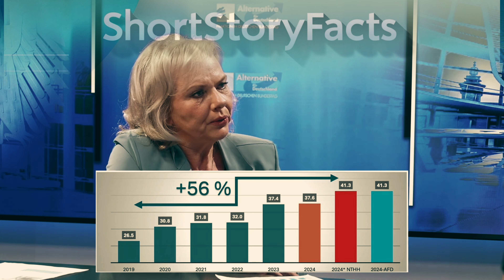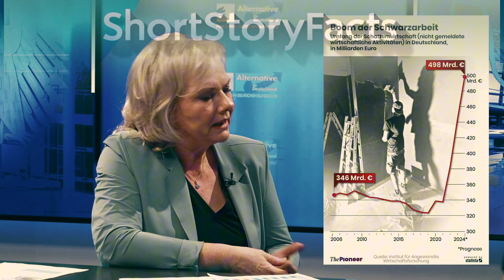AfD deckt auf! Der wahre Skandal im Haushalt Rente und Bürgergeld!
„Die Ampel-Regierung verkauft uns ein Haushaltsmärchen für 2025 – doch was steckt wirklich dahinter? In diesem Video decken wir auf, wie uns die Regierung mit ihren Finanzen in die Irre führt. Erfahre, was sie dir verschweigt und welche Konsequenzen das für uns alle hat. Bleib dran für die wahren Hintergründe!“

Wenn dir meine Inhalte gefallen und du meine Arbeit unterstützen möchtest, kannst du das ganz einfach über PayPal tun. Jede Spende hilft mir, noch mehr tolle Videos und Projekte für dich zu erstellen.

Vielen Dank für deine Unterstützung und dafür, dass du Teil meiner Community bist

Bildungszweck: Die Inhalte dieses Kanals dienen ausschließlich der allgemeinen Bildung. Alle gezeigten Videos, Bilder und Musikstücke sind lizenziert und für die kommerzielle Nutzung freigegeben.

Intention des Inhalts: Dieses Video verfolgt nicht das Ziel, die erwähnten Personen oder Organisationen zu diffamieren, zu verleumden oder in irgendeiner Weise herabzusetzen. Es soll vielmehr eine nachdenkliche Diskussion fördern und die Zuschauer zu kritischem Denken anregen